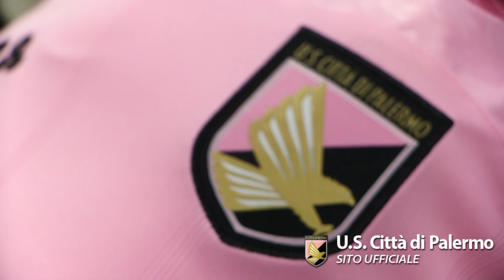I rosanero al nuovo Store Ufficiale: ecco il servizio